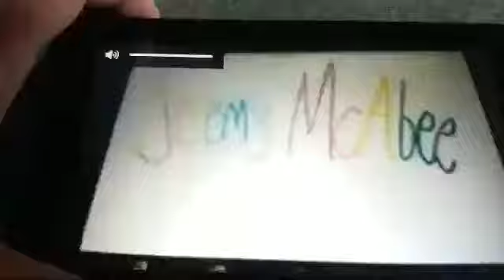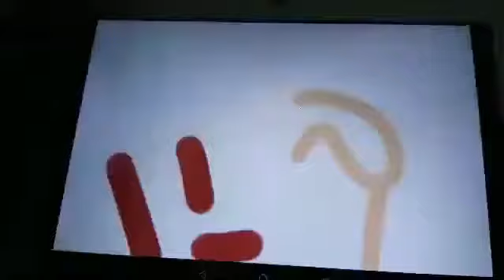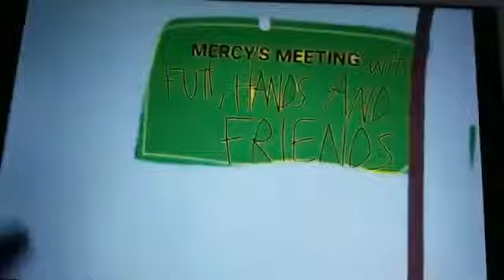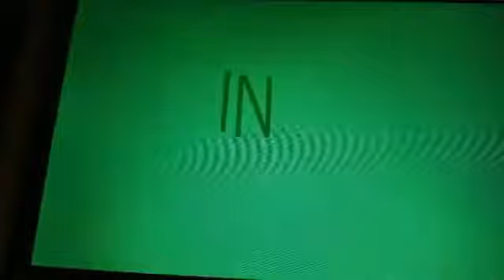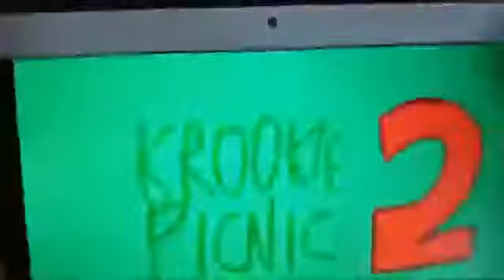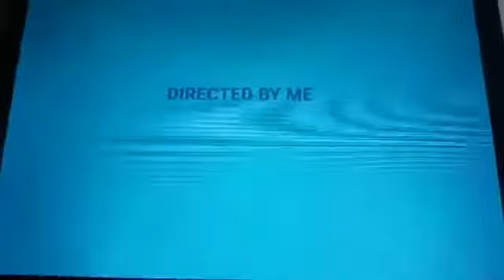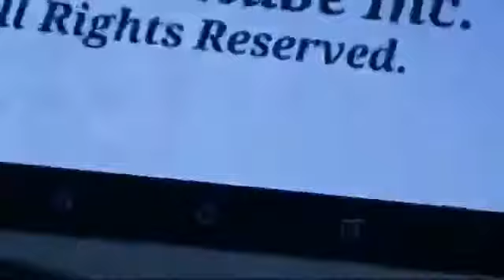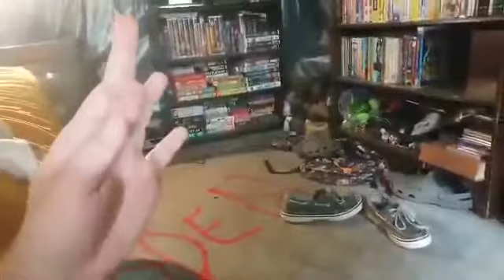Mercy's Meeting with Futt, Hands and Friends Episode 272